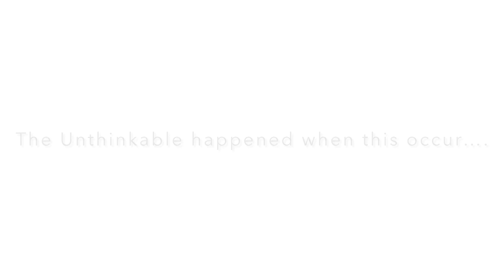Flying the Drones gone wrong (Not Clickbait)!